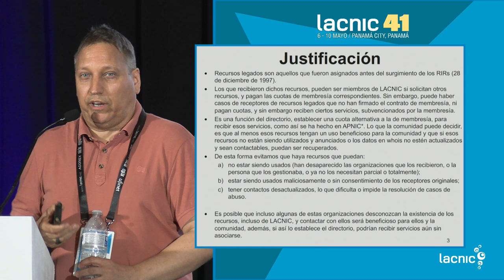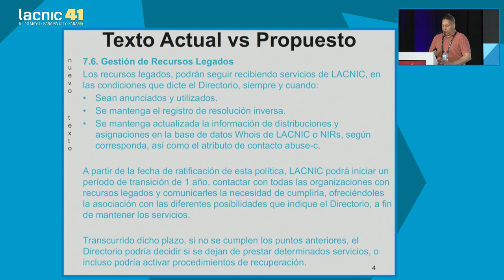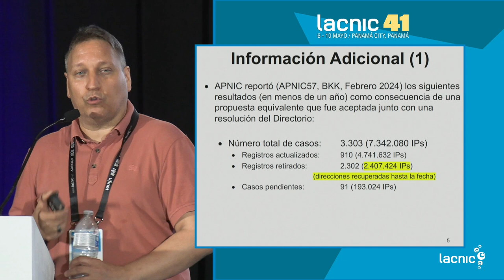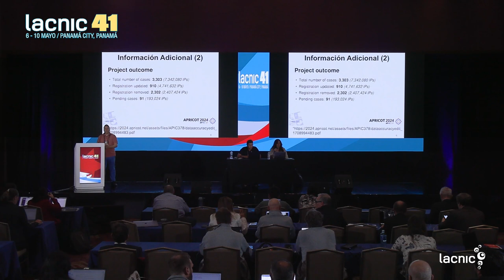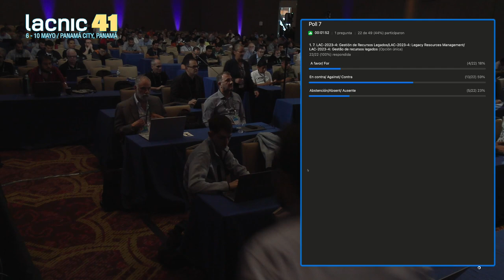LAC 2023 4 Gestão de recursos legados